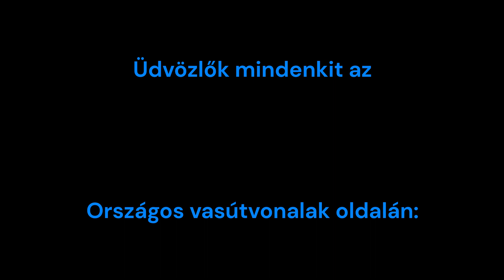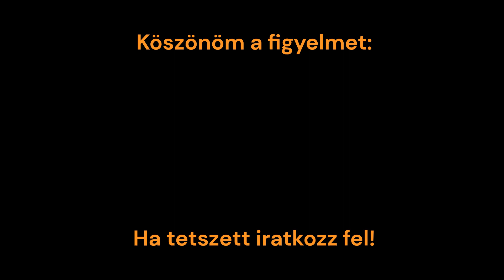OBB tehervonat halad Szajol felé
Mozdony Pályaszáma: 1116-071 és 1116-111
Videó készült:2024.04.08